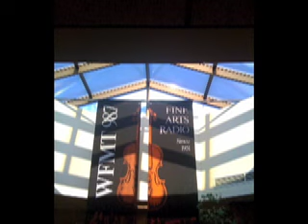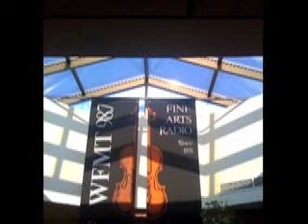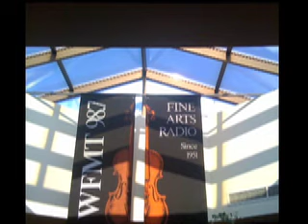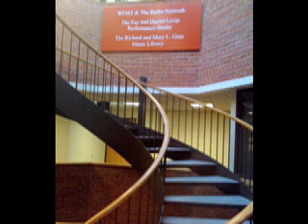WFMT-FM interview with Michael Tilson Thomas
WFMT Program Director Peter Whorf interviews Michael Tilson Thomas about the YouTube Symphony Orchestra.